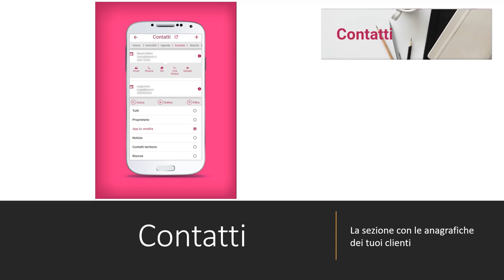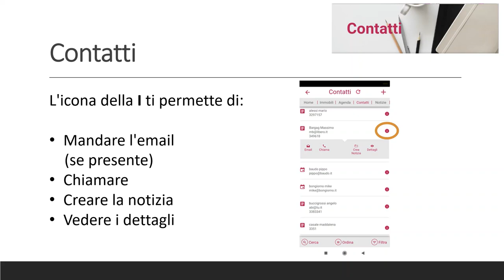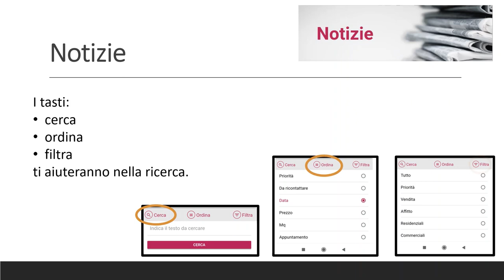App Mobile 1 0